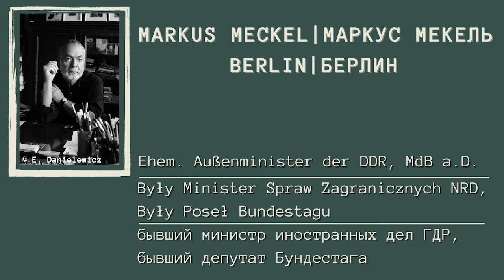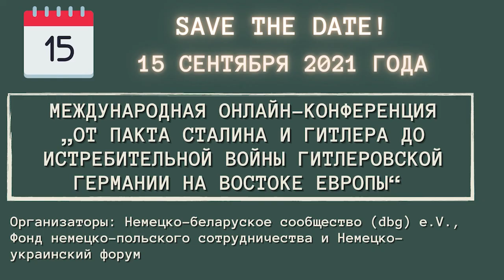Vom Hitler-Stalin-Pakt zum Überfall auf die Sowjetunion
Am 22. Juni jährt sich der deutsche Überfall auf die Sowjetunion zum 80. Mal. Mit dem „Unternehmen Barbarossa“ radikalisierte sich der vom Deutschen Reich am 1. September 1939 entfesselte Zweite Weltkrieg, dem zunächst Polen zum Opfer fiel, und der im Sommer 1941 zum umfassenden rassistischen Vernichtungskrieg im Osten wurde. Er trat in eine neue, brutale und - angesichts von über 27 Mio. Toten – in seine opferreichste Phase ein. Von Beginn an war etwa der Tod von Millionen durch Hunger einkalkuliert, da die Wehrmacht aus dem Lande ernährt werden sollte. Insbesondere die heutigen Staaten Belarus, die Ukraine und Russland sowie deren Zivilbevölkerung litten unter der grausamen deutschen Besatzung. Ihre Kriegsschicksale stehen heute noch immer im deutschen „Erinnerungsschatten“.

Schon lange bemühen sich zivilgesellschaftliche Initiativen, die wenig beachtete Opfergruppen stärker im kollektiven Gedächtnis der Deutschen zu verankern. Im letzten Jahr hat nun auch der Deutsche Bundestag in zwei Resolutionen vom 9. bzw. 30. Oktober 2020 beschlossen, in der deutschen Hauptstadt ein Dokumentations-, Bildungs- und Erinnerungsstätte zur deutschen Besatzungsherrschaft im Zweiten Weltkrieg in ganz Europa sowie einen Gedenkort für die polnischen Kriegs- und Besatzungsopfer zu errichten.

Vor diesem Hintergrund und anlässlich des 80. Jahrestages erinnern die deutsch-belarussische gesellschaft e.V. und die Stiftung für deutsch-polnische Zusammenarbeit an den Überfall der deutschen Wehrmacht auf die Sowjetunion mit einer Podiumsdiskussion, die das folgenschwere Ereignis kontextualisiert und es aus der Perspektive von Belarus und der Ukraine nachzeichnet. Beide damaligen Sowjetrepubliken waren vom Angriff der deutschen Wehrmacht am 22. Juni 1941 zuallererst betroffen. Zugleich markiert dieser Tag für beide nicht den Beginn von Krieg und Gewalt. Hier gilt es, den 17. September 1939 in Erinnerung zu rufen, als die Rote Armee dem Hitler-Stalin-Pakt entsprechend die Ostgebiete Polens besetzte und in Städten wie Brest, Grodno oder Lemberg ihre Herrschaft gewaltsam etablierte.Es ist keine leichte Aufgabe und sollte doch immer das Ziel jeder sachlichen Debatte über den Zweiten Weltkrieg sein, der enormen Komplexität der damaligen Ereignisse und den verschiedenen (Opfer-)Perspektiven gerecht zu werden. Auch diese Einladung zum differenzierten Gedenken an den 22. Juni 1941 und zum Gespräch über divergierende Narrative hat diesen Anspruch.

Folgende Podiumsgäste tragen dazu bei, dass dies am Vorabend des Jahrestages gelingt:

𝗝𝘂𝗿𝗶 𝗗𝘂𝗿𝗸𝗼𝘁, Übersetzer und Publizist (Lviv)
𝗗𝗿. 𝗜𝗵𝗮𝗿 𝗠𝗲𝗹𝗻𝗶𝗸𝗮𝘂, Zeithistoriker (Minsk)
𝗣𝗿𝗼𝗳. 𝗗𝗿. 𝗖𝗹𝗮𝘂𝗱𝗶𝗮 𝗪𝗲𝗯𝗲𝗿, Zeithistorikerin, Professorin an der Europa-Universität Viadrina (Frankfurt/O.)
𝗗𝗿. 𝗘𝗿𝗻𝗲𝘀𝘁 𝗪𝘆𝗰𝗶𝘀𝘇𝗸𝗶𝗲𝘄𝗶𝗰𝘇, Politikwissenschaftler, Direktor des Zentrums für polnisch-russischen Dialog und Verständigung (Warschau)
Einführung und Moderation: 𝗠𝗮𝗿𝗸𝘂𝘀 𝗠𝗲𝗰𝗸𝗲𝗹, ehem. Außenminister der DDR, MdB a.D. (Berlin)

Die Veranstaltung wird aus Mitteln des Auswärtigen Amtes gefördert.